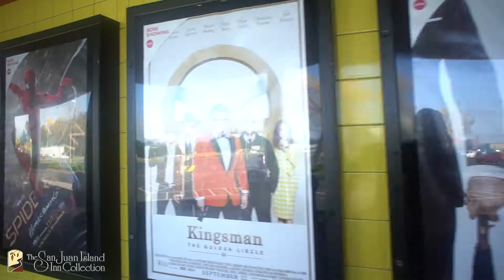We're on Island Time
You've heard it a million times. But what does being on "Island Time" actually mean? Is it really any different from your average day on the mainland? Yes, yes it is. Don't believe us? See for yourself.